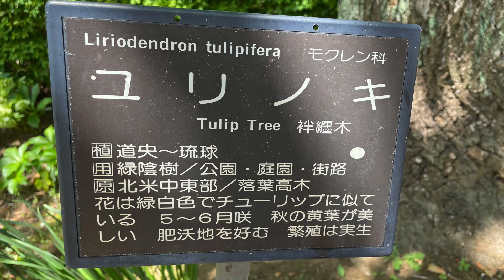202105 智光山公園（狭山市）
埼玉県 狭山市 智光山公園を散歩しました。
五月の快晴の空の下、新緑の木々とカワセミが生息する水辺のある、素晴らしい公園です。
子供動物園、ほたるの生息、キャンプ場、釣り場など、設備が整っています。